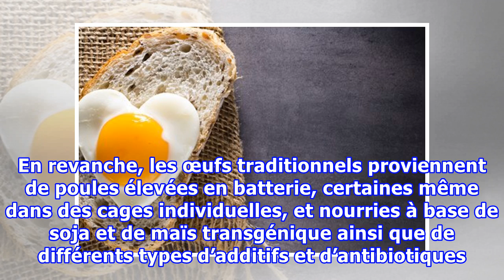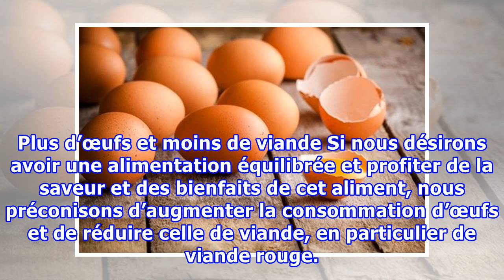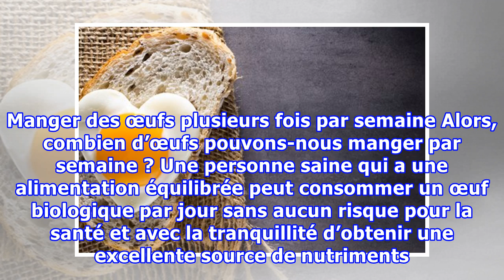Pourquoi devons-nous manger des œufs plusieurs fois par semaine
Pourquoi devons-nous manger des œufs plusieurs fois par semaine Pour obtenir les meilleurs bienfaits à l’heure de manger des œufs, la manière de les cuisiner est cruciale. Il est recommandé de les consommer pochés ou légèrement bouillis pour ne pas perdre leurs antioxydants. Est-il bon de manger des...